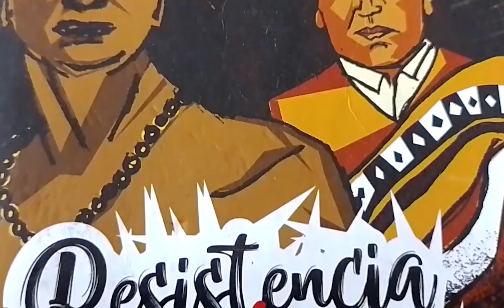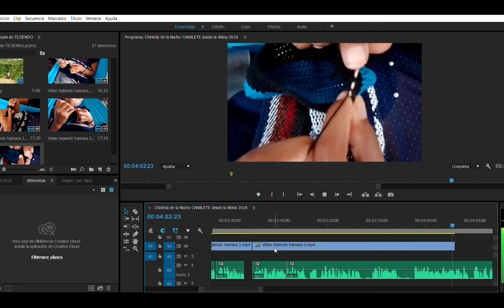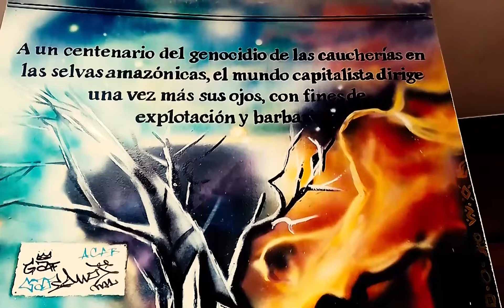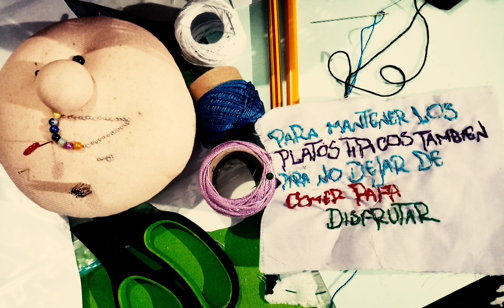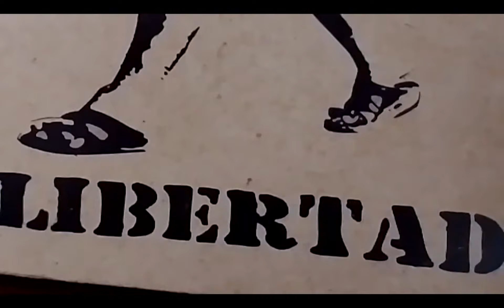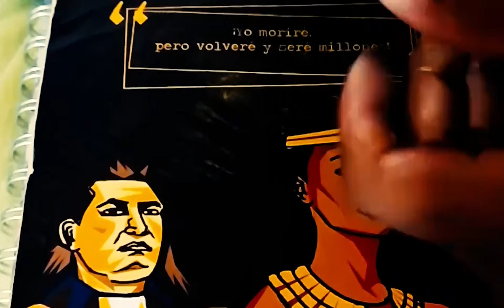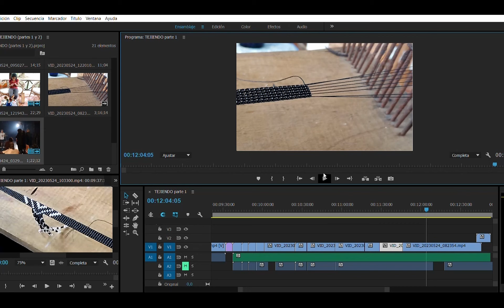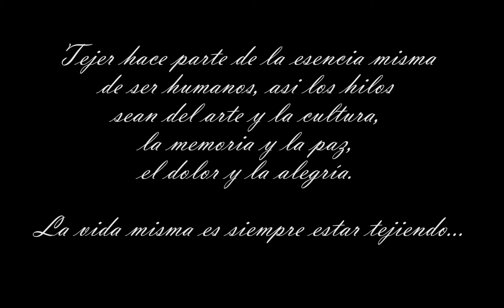TEJIENDO (corto documental)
Realizado por:
Isabella Mideros
Sergio Sandoval

Voz:
Manuela Barreto

Compuestas e interpretadas por:
LA RUMBA BUENA